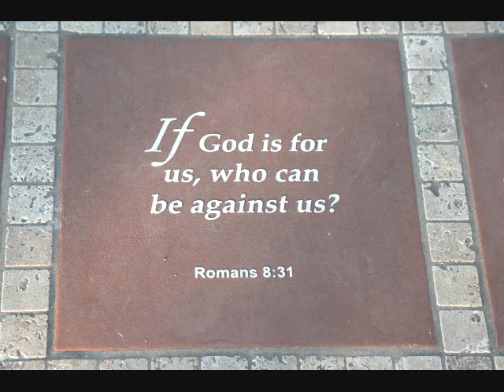MITCH MCVICKER -- WATCH OVER ME -- WILLIAM LOCKMILLER PHOTOGRAPHY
This is a video I did of my photography work put to the song "Watch Over Me" by Mitch McVicker.